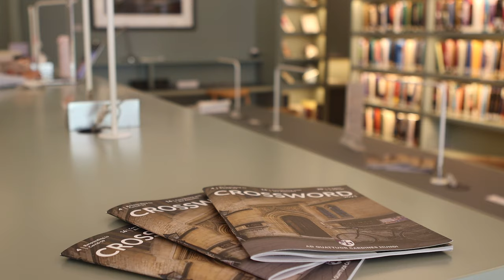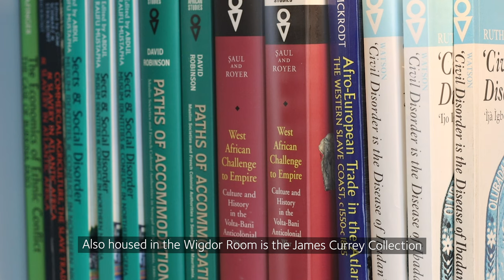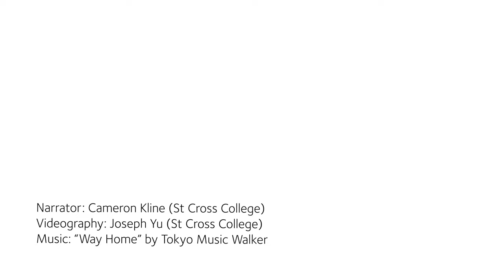Welcome to St Cross College Library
Find out more about St Cross College's library facilities!

Presenter: St Cross student Cameron Kline
Videographer: St Cross student Joseph Yu